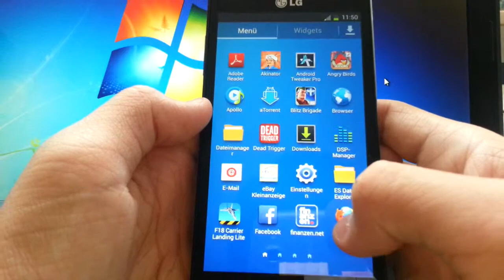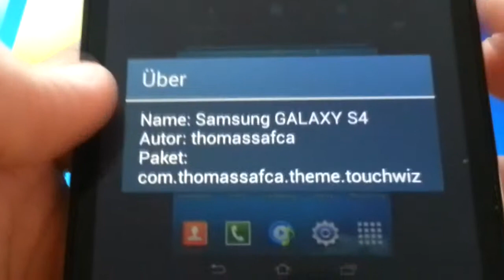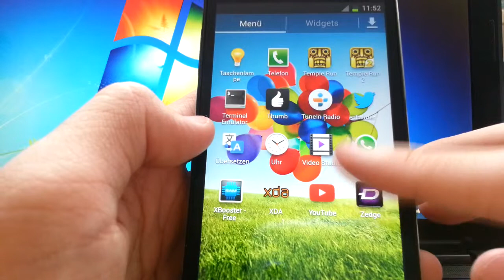Get the Samsung Galaxy S4 Launcher on ANY device (flashable zip)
Device:
• LG Optimus 4X HD p880

Custom ROM:
• CyanogenMod 10.2

Recorded:
• with an Samsung GALAXY S III